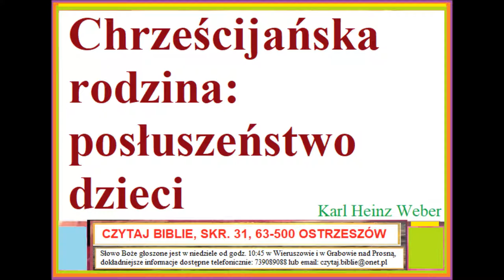Chrześcijańska rodzina: posłuszeństwo dzieci Zielone Niwy